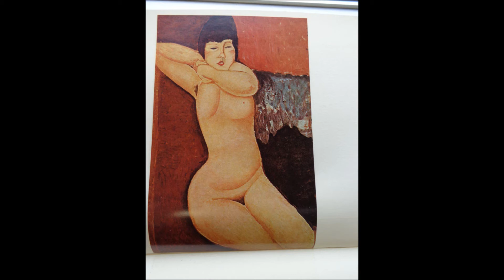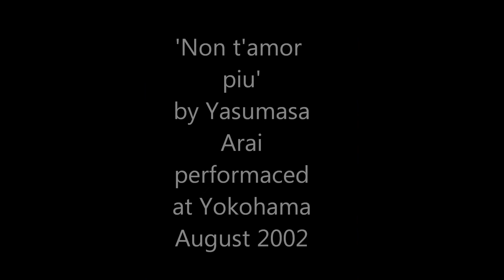No 277variationhommage to modiglian2015 12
説明  This is Ongaku Kaiga No.277 where my works to  hommage to Modigliani is placed. (As variation version , Schubet's Gretchen Am Spinrade, by Vladmir Viardo)